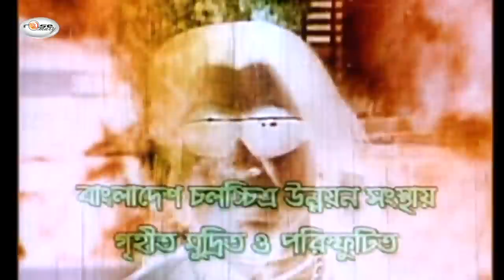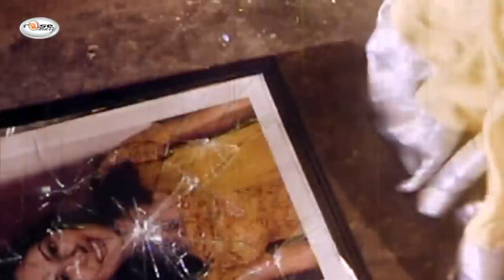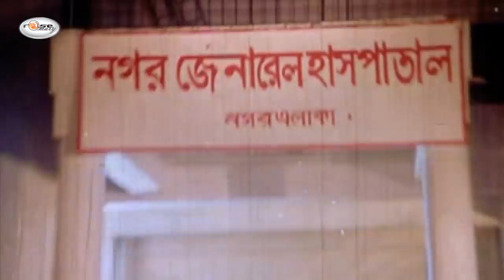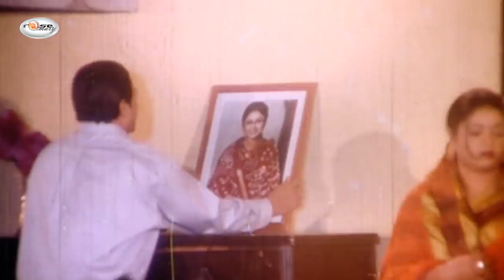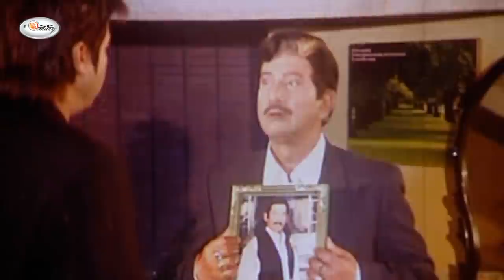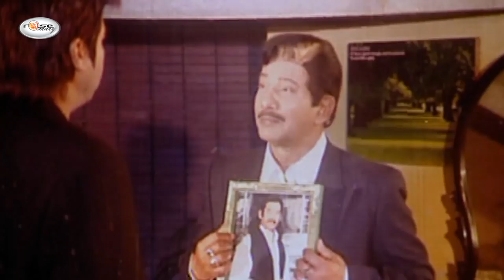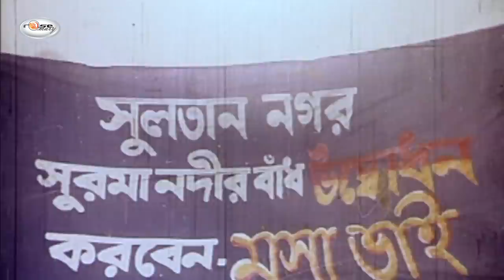Musa Bhai | মুসা ভাই | Bangla Film | Manna | Nodi | Mehedi | Shikha | Mou | Bijoy | Misha | Rosemary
Presenting bangla full lenth super star Manna garam masala movie “Musa Bhai | মুসা ভাই”.This Movie Script &  Dialogue: Kamol Sarkar, Screenplay & Directed by: "MB Manik" by Rosemary. We produce all kinds of movie videos on this channel.

Label : Rosemary

Bangla Movie:Musa Bhai | মুসা ভাই
Starring: Manna, Nodi, Mehedi, Shikha, Mou, Bijoy, Tuhin, Shila, Washim, Subrot, Prabir Mitra, Misha Sawdagar & Manymore..
Label: Rosemary